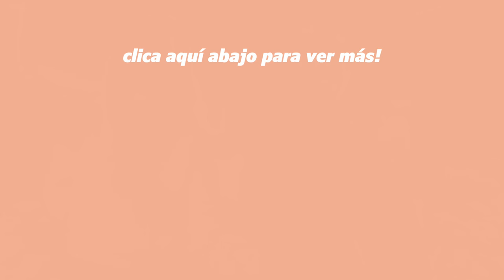no todos los días son buenos, y está bien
Bienvenidos a un nuevo vlog 💌

Somos Oriana y Fiama, tus nuevas hermanas favoritas! Vivimos en Madeira, una isla de Portugal, y si te gustan los vlogs diarios y videos de estilo de vida, estás en el lugar perfecto! 💕